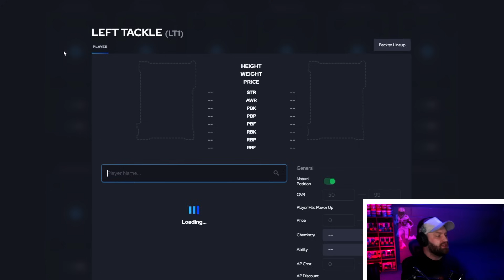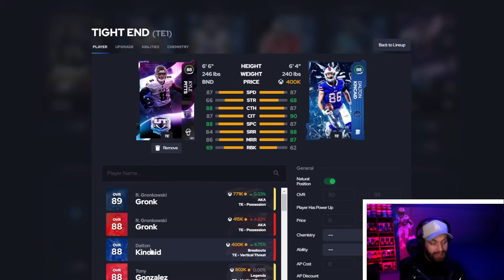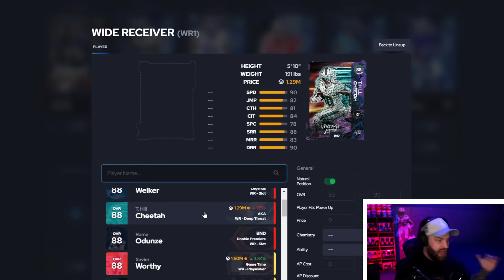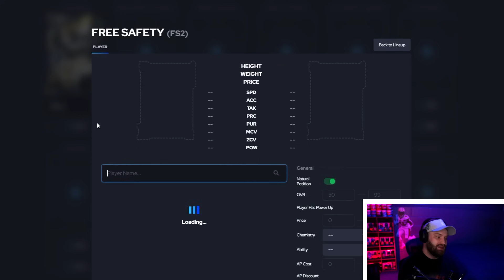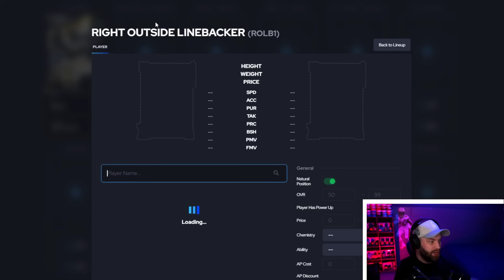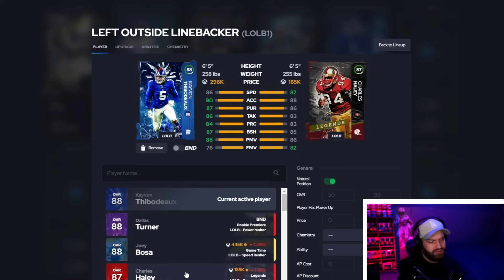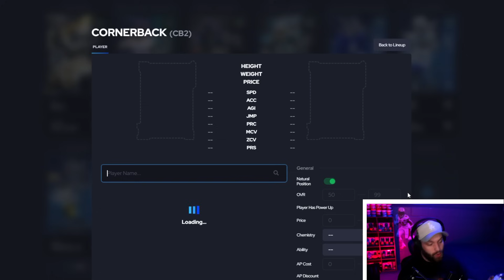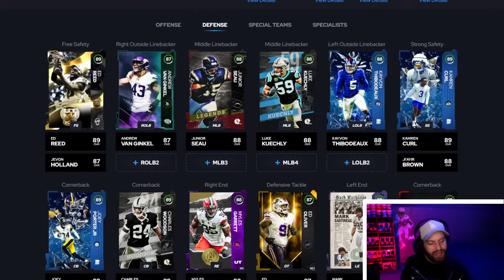The Best Card in EVERY Position in Madden 25